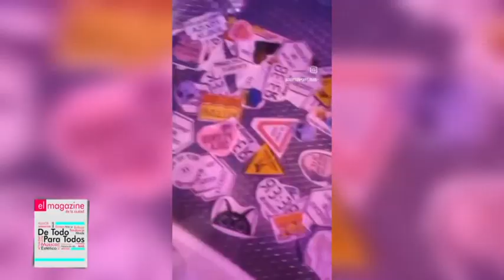DTPT 23/05 Entrevista con Maria Melian sobre las "6 Horas Solidarias"